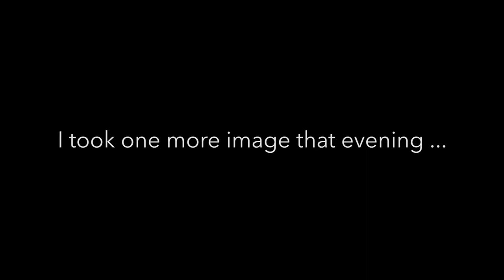You Can’t Rush Landscape Photography! Failure and Success in Landscape Photography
You can’t rush landscape photography.  There may be times you get lucky by finding the perfect composition in the perfect light by chance, but that doesn’t happen a lot.  Most of the time good photographs come from some planning, preparation and giving yourself the necessary time.